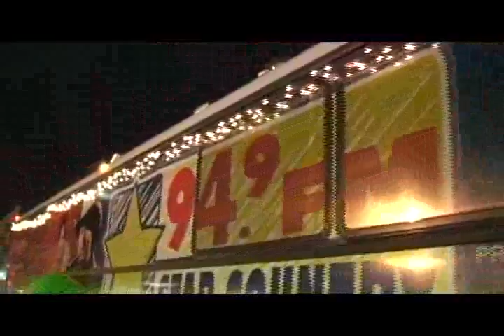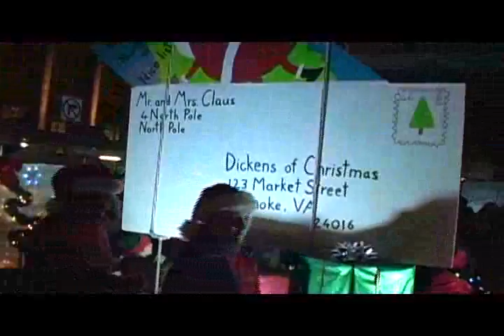Roanoke, Virginia Christmas Parade 2011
Shot downtown Roanoke on December 9, 2011.  The parade was a bit long so I had to edit it down quite a lot so it could be uploaded.  Hope you enjoy!